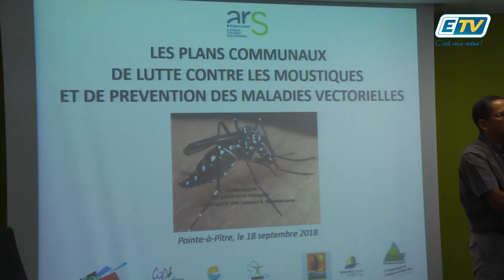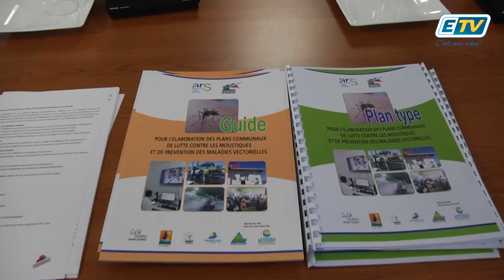ETV NEWS - PLANS COMMUNAUX DE LUTTE CONTRE LES MOUSTIQUES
L'Agence Régionale de Santé présentait les plans communaux de lutte contre les moustiques et des préventions des maladies vectorielles au siège de Cap' Excellence.